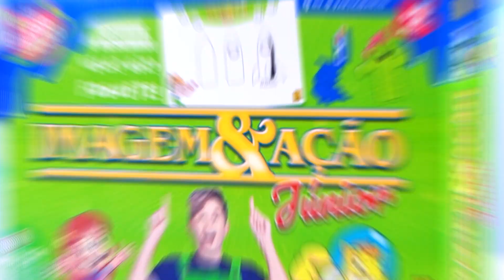FIZ UMA FESTA DO PIJAMA COM OS INSCRITOS NO PK XD !!! | Gato Galactico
Hoje no Gato Galactico eu fiz uma festa do pijama no PK XD usando meu pijama novo e o mais legal é que você pode ter ele também!!!